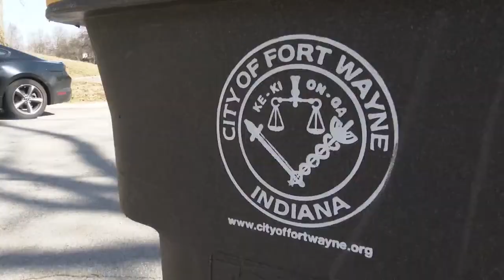GFL is on the way; what you need to know